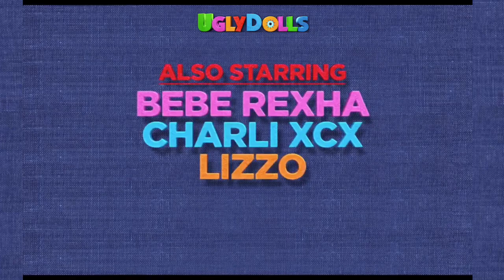UglyDolls trailer 2#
UglyDolls movie trailer !